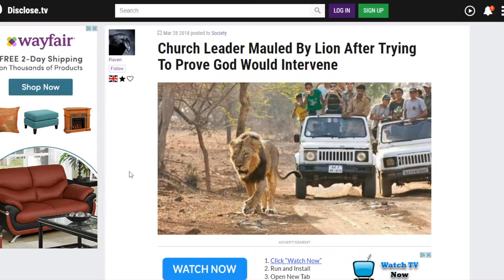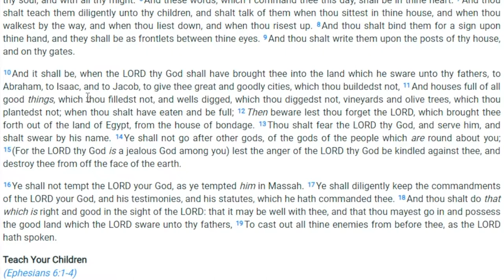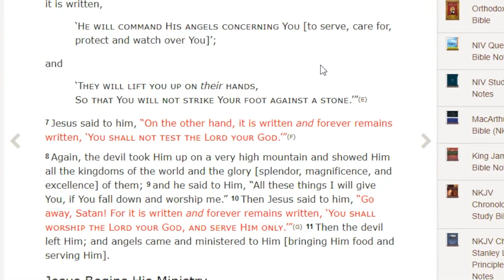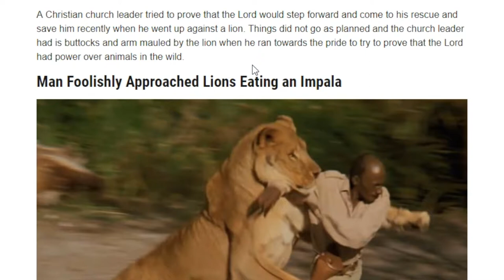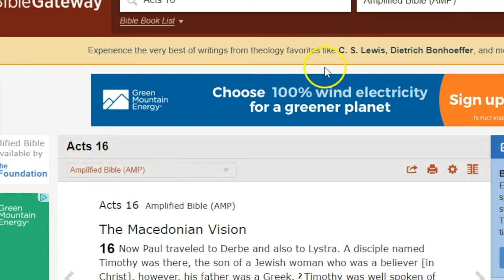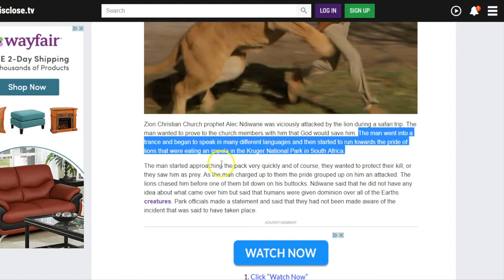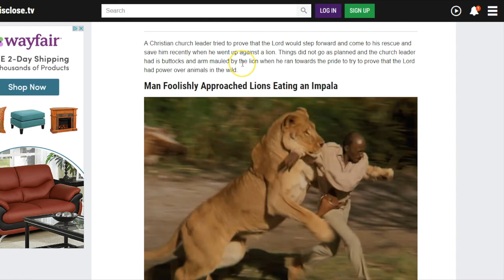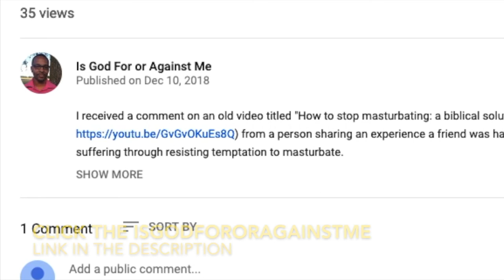Don't Test God! Pastor Mauled by Lion Putting God to the Test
In this video, I analyze a news article from disclose.tv about a Pastor that was mauled by a lion. What does it mean to tempt God? Why did Jesus say do not tempt God in Matthew 4:7? I believe this is a prime of example of why we shouldn't put God to the test even if we feel as if we mean well. I analyze this situation by explaining it through the eyes of scripture.  I don't know what was on this guys heart, but evaluating this situation, it's very questionable.

Church Leader Mauled By Lion After Trying To Prove God Would Intervene

You will also become exclusive to content not seen on any other platform when you join the mailing list!